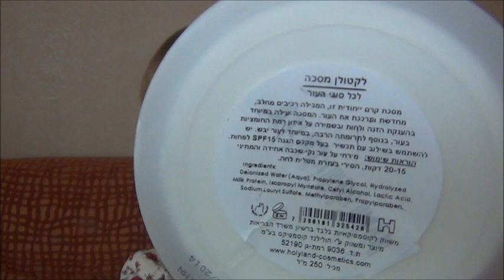Holy Land. Новый заказ.